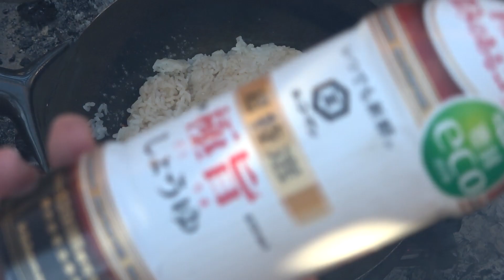レモンステーキ美味すぎ！60年以上の歴史と爆盛りバターライスを噛みしめる！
長崎県佐世保市発祥のレモンステーキ作ってみました！
佐世保市にはレモンステーキ弁当なんてのもあるらしい
簡単でめちゃくちゃ美味いし良い肉料理！！

セカンドチャンネル【ナオトのソト飯すたいるー日常編ー】

新動画アップ情報、日常や飼い猫ライの可愛いムービーをツイートしてます!!

150-0011
「株式会社carry on ナオトのソト飯すたいる宛」